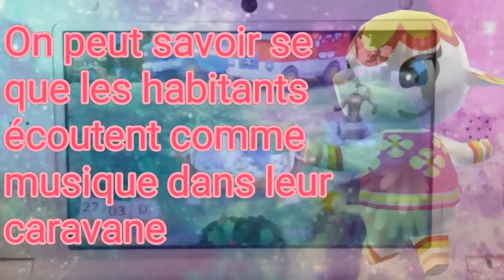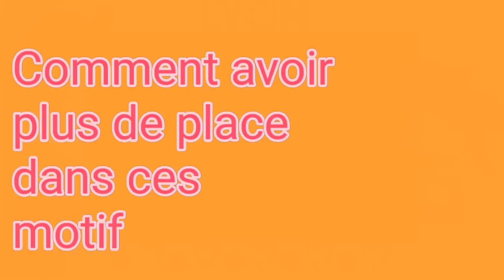「ⒶⒸⓃⓁ」➳ 10 Astuces à savoir !!! ♡ ● ♡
🎥 Mes chaînes YouTube :

✨ Lifestyle : @charlinethecherry
🎬 Shorts : @charlinethecherryshorts
💤 ASMR : @charlinethecherryasmr
🎙️ Podcast : @cherryplacepodcast
📺 VOD : @CharlineCherryVOD

🌸 Mes îles Animal Crossing

🌴 Île : Céresy
Fruit : Orange 🍊 | Code ami Switch : 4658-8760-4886 (je n’ajoute pas)
Code onirique : DA-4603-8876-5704 (version été)

🌴 Île : Grenad’île
Fruit : Pêche 🍑 | Date de création : 07/04/2023 ♡
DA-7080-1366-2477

🌴 Île : Lîlemonade
Fruit : Pêche 🍑 | Date de création : 10/05/2024 ♡
Habitants : Béa, Viviane, Jacky, Stefaon, Suzy, Mina, Gérard, Rougepif, Valé, Abraham.

🌴 Île : Lazurne
Fruit : Poire | Date de création : 17/10/2024 ♡

📅 Planning de mes vidéos :

• Dimanche : 16h50
• Mercredi : 16h50